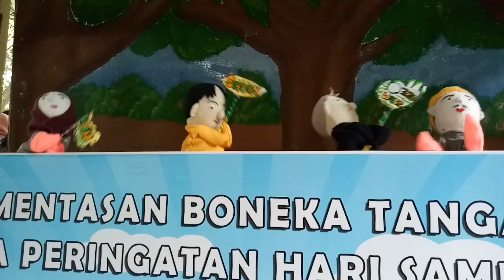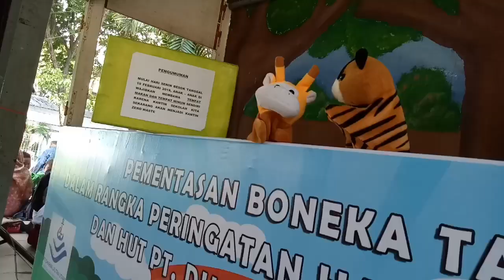Keseruan Lomba Pementasan Boneka Tangan "Kantin Sekolahku Bebas Sampah Plastik"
Lomba ini digelar dalam rangka Hari Peduli Sampah Nasional 2018 dan HUT PT DHARMA LAUTAN UTAMA